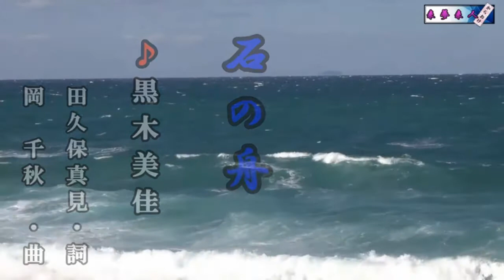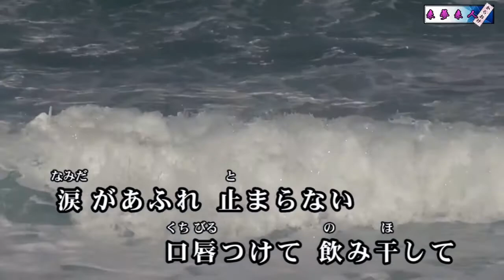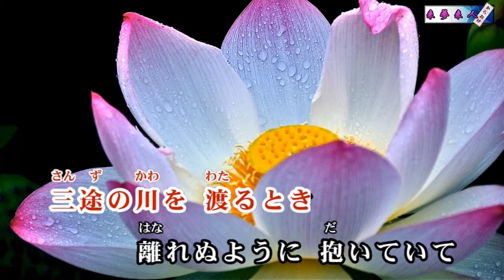石の舟（黒木美佳）♪♪ カバー